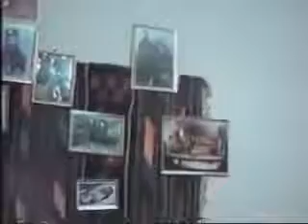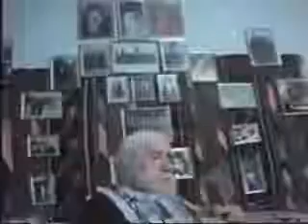Cine este părintele Calistrat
Cine este părintele Calistrat și cum reușește el să intre în „Trending“ pe Youtube
 Trăim în era internetului, în care tot mai multe biserici își postează mesajele pe rețelele sociale. Este cazul și „preotului influencer“ din Iași, Calistrat Chifan, care a strâns peste jumătate de milion de urmăritori pe Facebook, unde s-a făcut remarcat după ce a făcut mai multe postări legate de greșelile pe care le fac enoriașii când vin la slujbă și despre „Partidul Babelor Conservatoare“. Monahul a devenit „viral“ și pe platforma Youtube, după ce a postat un videoclip în care le făcea câteva recomandări credincioșilor, legate de cum să se ferească de noul coronavirus. Pentru mai multe detalii vă invităm să parcurgeți acest articol.

Părintele Calistrat Chifan este unul dintre cei mai îndrăgiți duhovnici și predicatori din România, care a ajuns popular datorită postărilor făcute pe rețeaua lui Zuckerberg, unde s-au „adunat“ peste 670.000 de persoane pentru a-i urmări activitatea. Printre cele mai apreciate mesaje ale sale se numără cele legate de conduita greșită a unor enoriași, atunci când vin la biserică.

Mulți credincioși îl îndrăgesc pe duhovnic pentru stilul său transparent de a discuta problemele, fapt ce l-a făcut iubit mai ales în rândul tinerilor. Astfel, nu este de mirare numărul mare de comentarii care se găsesc la predicile încărcate pe rețelele sociale.
La începutul anilor 2000, acesta a fost cercetat de mai marii Mitropoliei Iașului pentru neascultare, deoarece a călugărit mai mulți tineri fără a raporta acest lucru superiorilor. În următorii câțiva ani i-a fost interzis să mai țină slujba, pentru ca mai apoi să fie mutat la Mănăstirea Vlădiceni de lângă Iași, unde și-a făcut repede ucenici.

Cum a devenit „viral“ pe Youtube
Călugăr de la începutul anilor ’90, Calistrat Chifan s-a făcut remarcat rapid în zona Moldovei prin predicile sale directe, lipsite de menajament, pe care le-a încărcat pe internet. Preotul își înregistrează mesajele în biserică, iar urmăritorii săi le pot asculta ulterior pe Youtube, acolo unde liderul spiritual a adunat 82.000 de abonați.